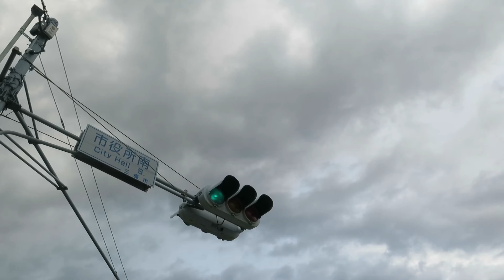Being shleepy in Mishima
The first few days here have been mostly centered around freaking out over Japanese produce and waking up before the sun rises. Jet lag is real friends, very very real.

Technical Stuff:
+ Canon G16

Songs:
+ tomppabeats - smile intro
+ tomppabeats - without you tonight
+ tomppabeats - and then you disappeared outro